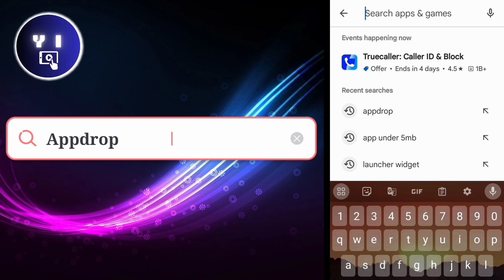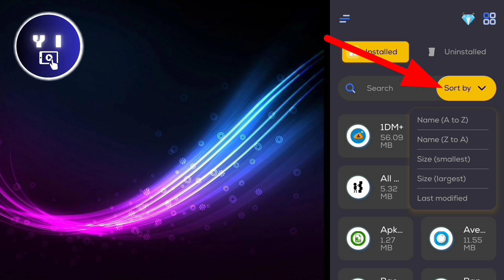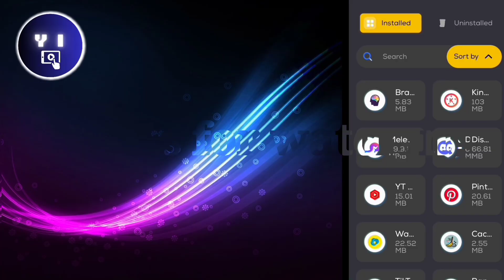ဖုန်းထဲကမလိုအပ်တဲ့Appsတွေဖျက်ပြီးဖုန်းကိုအသစ်တိုင်းသွက်အောင်လုပ်မယ်| Remove unnecessary Apps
I will show how to  remove unnecessary Apps